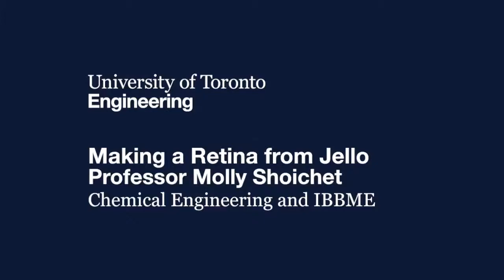Making A Retina From Jello - Professor Molly Shoichet